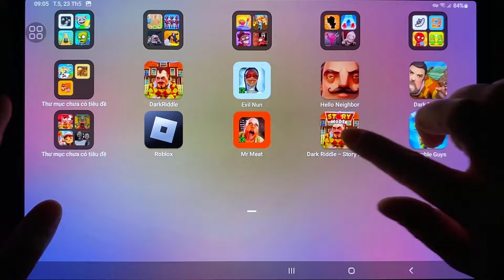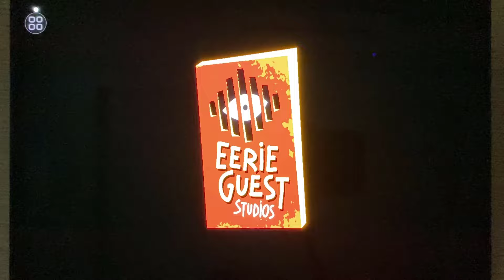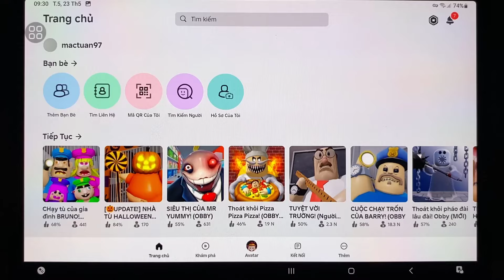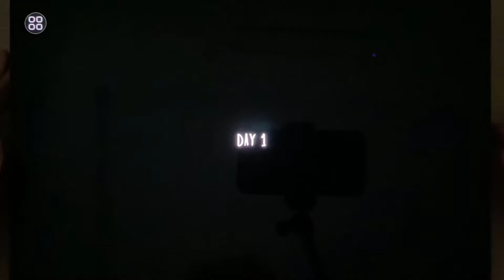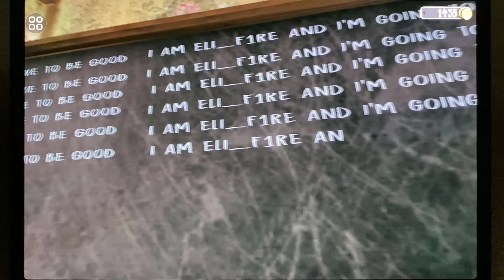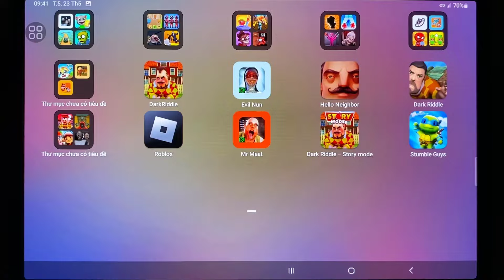Dark Riddle,Evi Nun,Hello Neighbor,Dark Riddle clasic,Roblox,Mr Meat,Stumble Guys,Dark Ridddle-Story